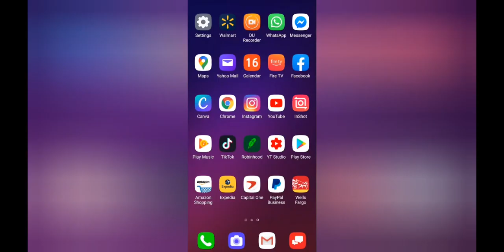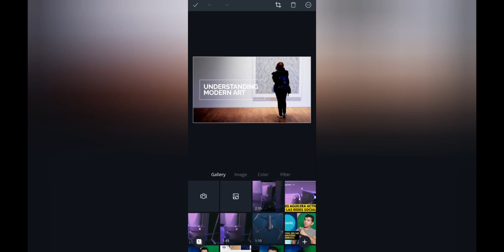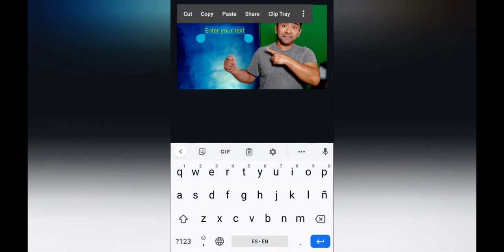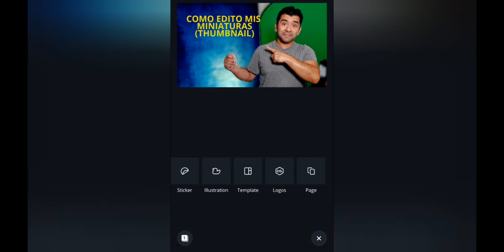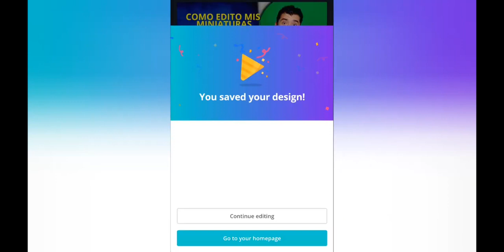COMO edito Miniaturas en CANVA APP FACIL y Rapido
COMO edito Miniaturas en CANVA APP FACIL y Rapido miniaturas youtube howto - Mas videos y Tutoriales Pronto.. Tienes alguna Pregunta? Comenta.

2021 Farandula on Youtube | Caraveomedia Studios